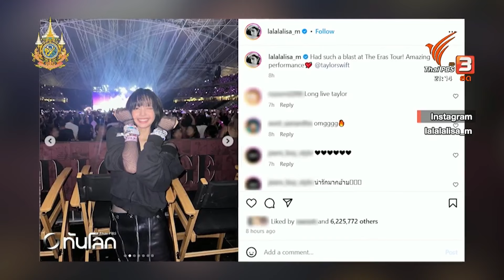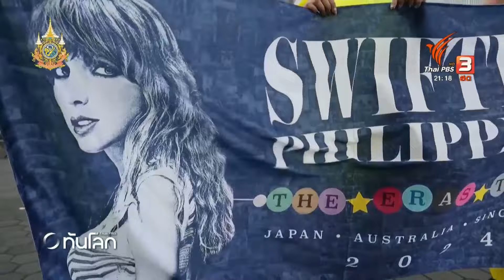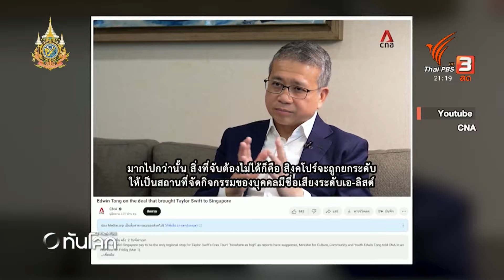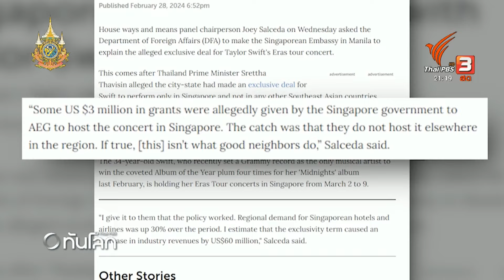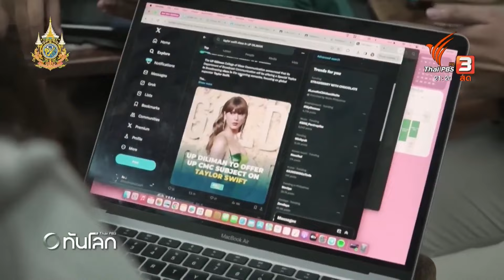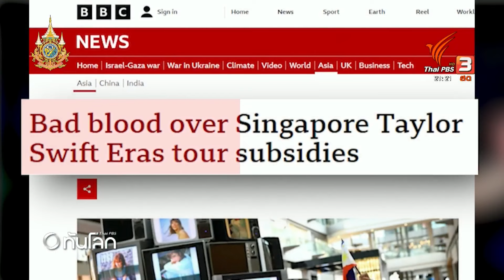"The Eras Tour" ก่อวิวาทะในเอเชียตะวันออกเฉียงใต้ | ทันโลก กับ Thai PBS | 4 มี.ค. 2567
นาทีนี้ชื่อของศิลปินสาวชื่อดังระดับโลก "เทย์เลอร์ สวิฟต์" กำลังได้รับความสนใจเป็นวงกว้างในเอเชียหลังจากเปิดแสดงรอบแรกที่สิงคโปร์เมื่อวันเสาร์ที่ผ่านมา คนดังหลายคนร่วมชมคอนเสิร์ต รวมถึงลิซ่า Blackpink